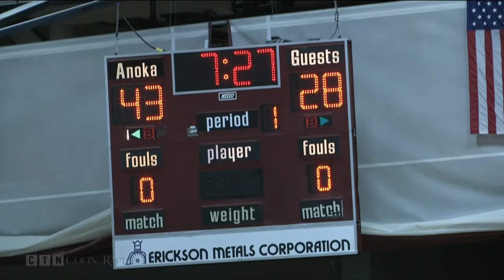Boys Basketball: Coon Rapids at Anoka 1.17.23